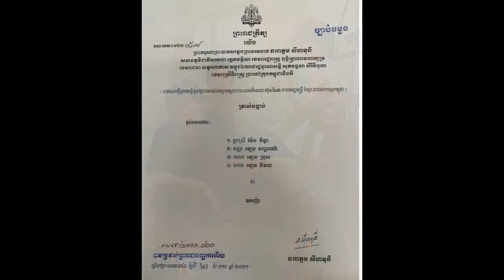Congratulation ! Brothers and sisters of Tycoon Leng NavatraK become tycoon, khmer daily News one,